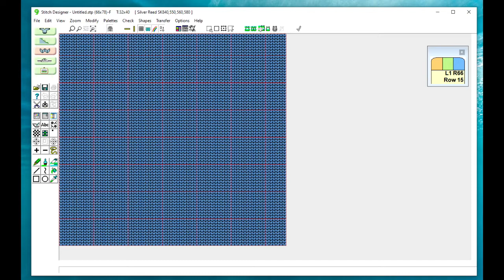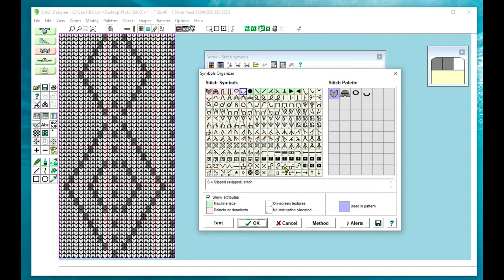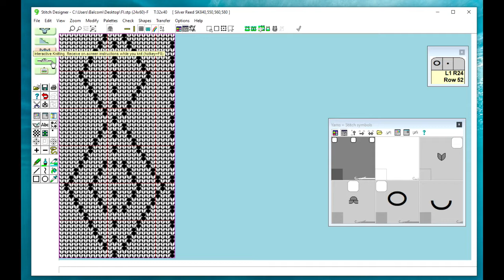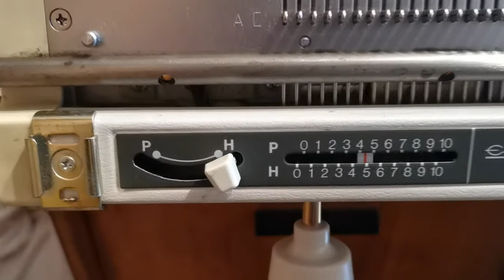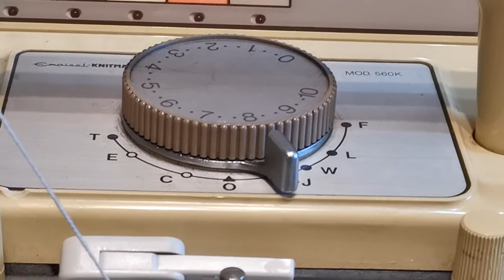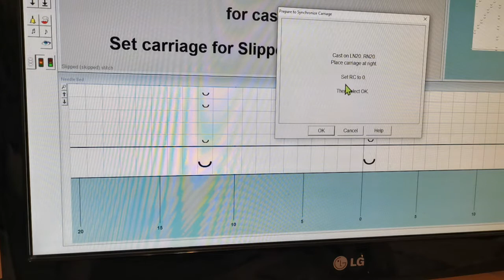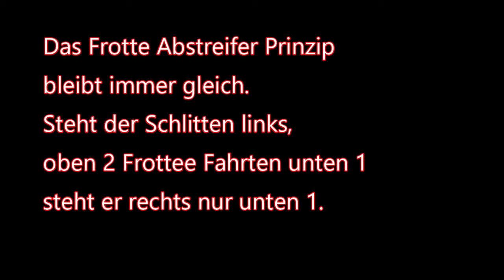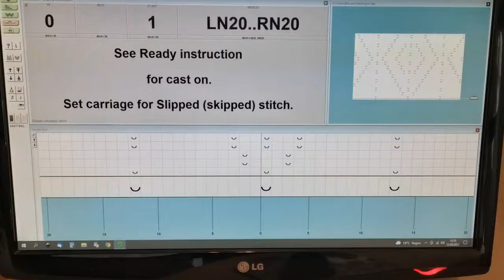Strickmaschine Empisal 560KL Frottee Abstreifer Teil 1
Neu: Vergleich von 3 Strickmaschinen, Empisal, Brother, E 60000.
Wer kann was was die anderen nicht können!
Heute beginnt die Empisal 560KL mit Spitzen Muster mit Frottee Abstreifer.
Nächste Folge, Teil 2 ist dann reines Frottee stricken.